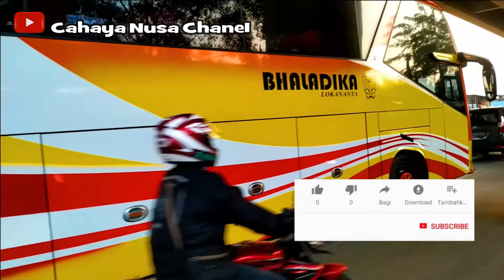Hunting Bus Bhaladika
Bus Bhaladika Sluurrrr.